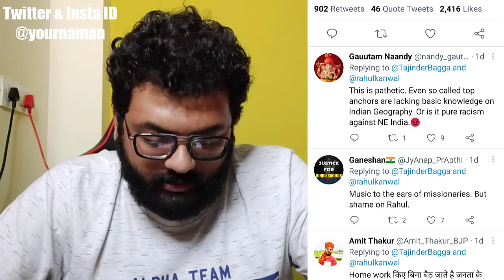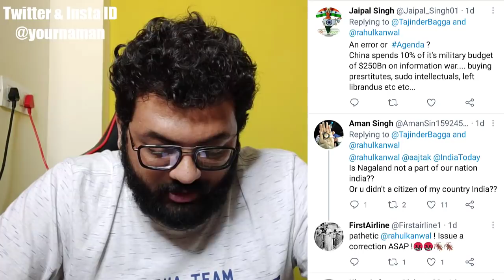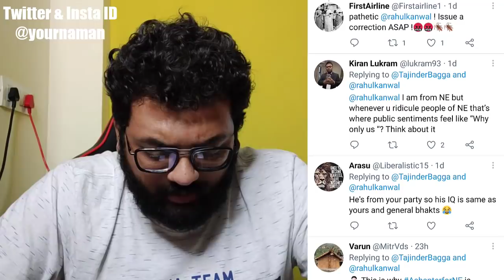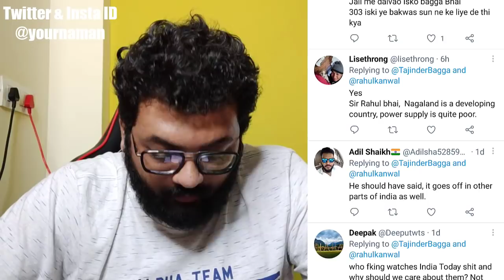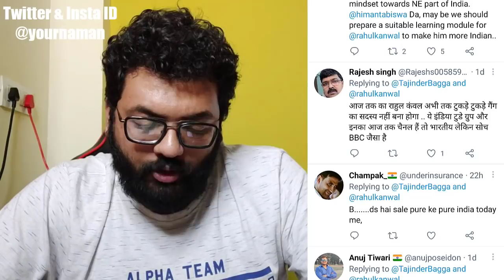Rahul Kanwal Insulted Nagaland Badly In The Live Show | Paras Official | Naman Sharma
Stay Blessed